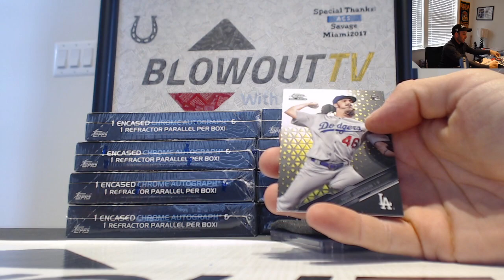NIck's 2020 Topps Chrome black baseball box break RD 4 March 9th